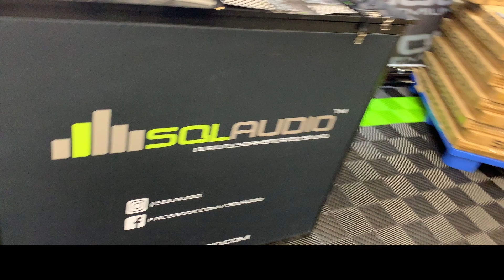Talk with the guys from SQLAUDIO about their soundmatts and speaker lines at Kfest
Luis Flores drops by the SQL Audio booth at Knoldgefest 2019 Dallas TX and gets the scoop on whats so cool about their products.